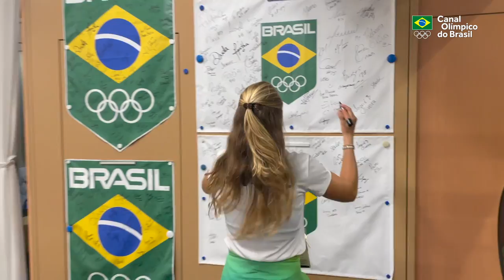Bastidores Time Brasil # 26 - Laura Pigossi e Luisa Stefani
Confira a nossa matéria especial sobre os batidores das tenistas Laura Pigossi e Luisa Stefani, que faturaram um bronze histórico para o Tênis Feminino nos Jogos Olímpicos de Tóquio. Elas visitaram a base do Time Brasil em Tóquio e receberam várias homenagens.